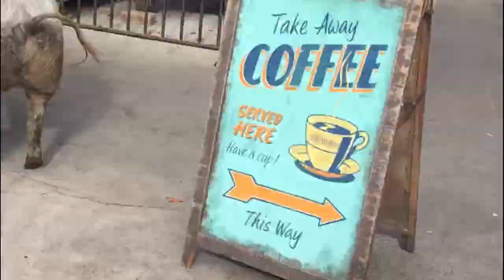Kevin Bacon from The Grounds of Alexandria heads out for a walk